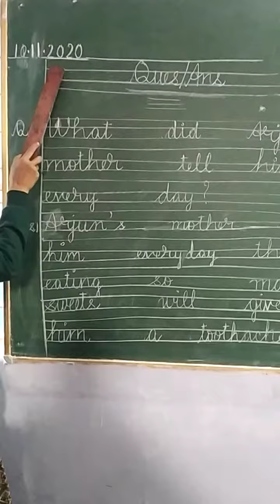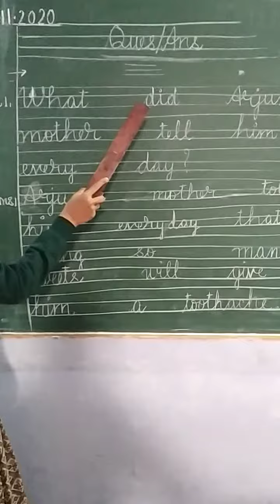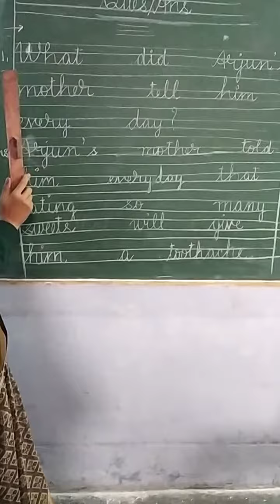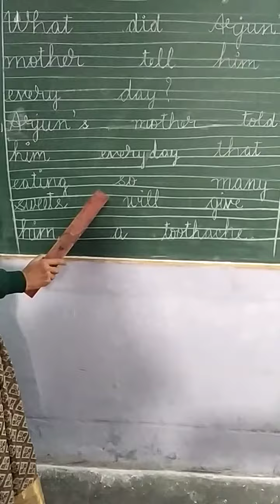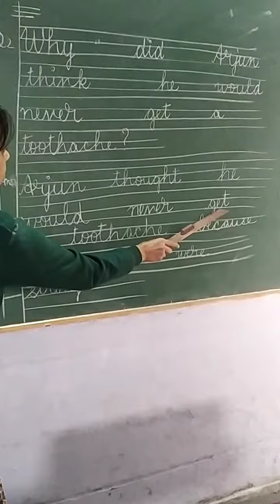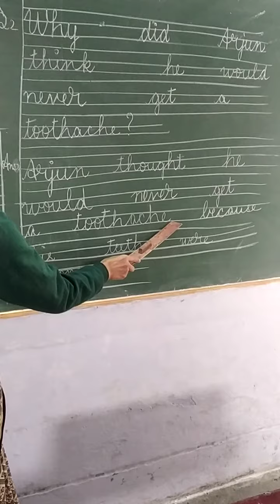A toothy tale question answer 1 and 2